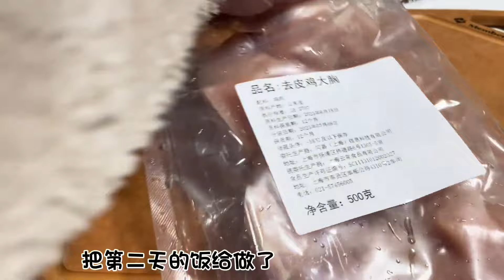大可不必啊，3个多月的小奶狗。